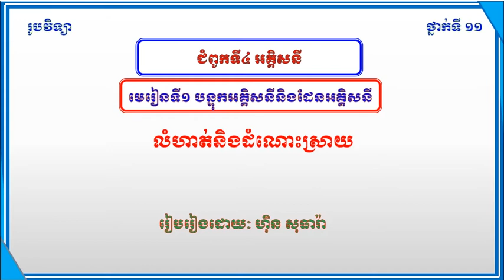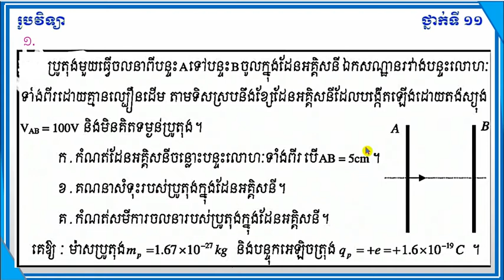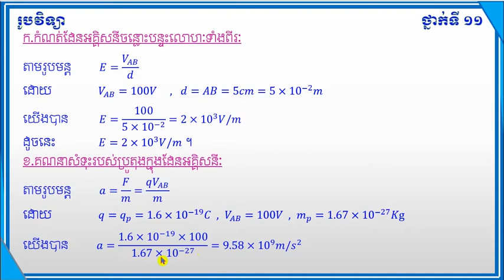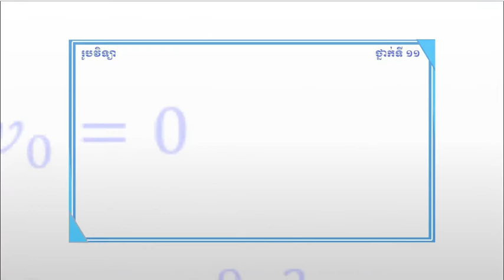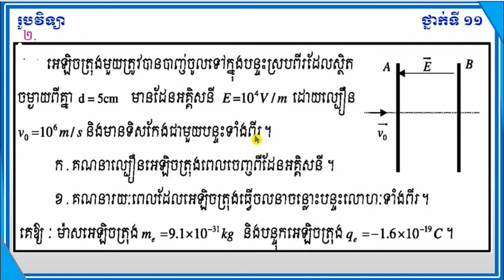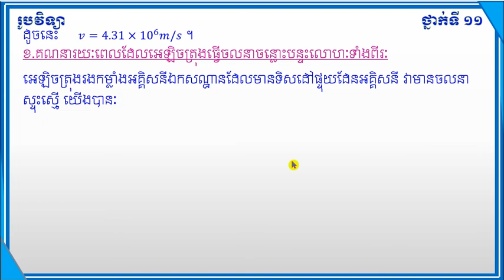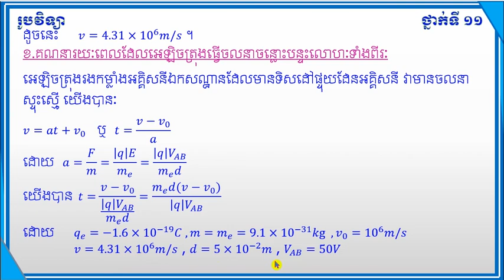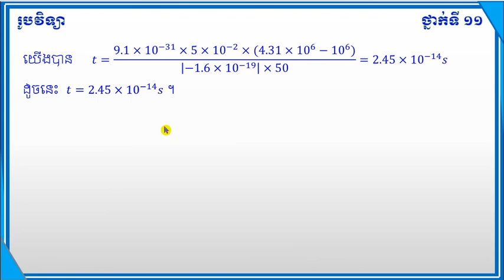មេរៀនទី១ បន្ទុកអគ្គិសនីនិងដែនអគ្គិសនី(ត)lesson1Electric charge and electric fiel Physic Grade11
មេរៀនទី១ បន្ទុកអគ្គិសនីនិងដែនអគ្គិសនី(ត)
លំហាត់និងដំណោះស្រាយ
lesson1Electric charge and electric fiel
Exercises and Solutions
 Physic Grade11